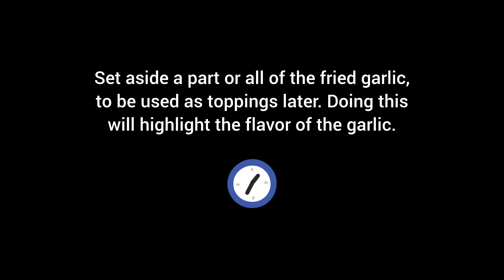DO NOT USE SPRITE! Garlic Butter Shrimp recipe?! You need to try this!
Easy! Check out this "No Sprite Garlic Butter Shrimp" recipe. 🔥 An amazing flavor combination of garlicky, buttery goodness. Literal "sea" food. 💯

Click HD para gutomun kag samot! 😆 Available in 4K quality.